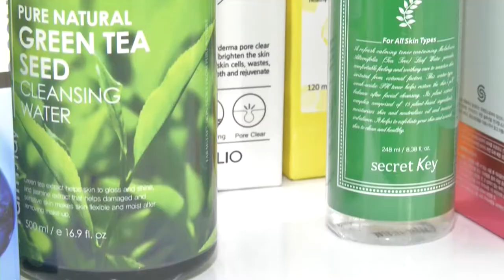Что действительно стоит иметь на туалетном столике?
Разобраться во всем многообразии средств по уходу за кожей бывает крайне сложно. Вместе с участницами 5 сезона проекта «Модель Х» рассмотрим основные этапы очищения, увлажнения и питания кожи по корейской системе.